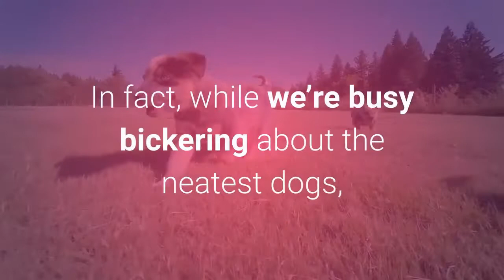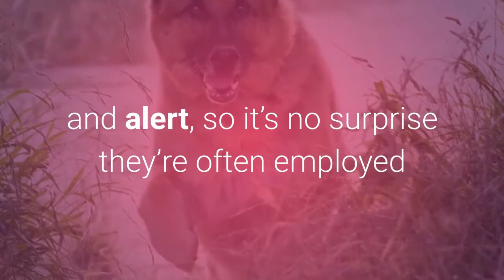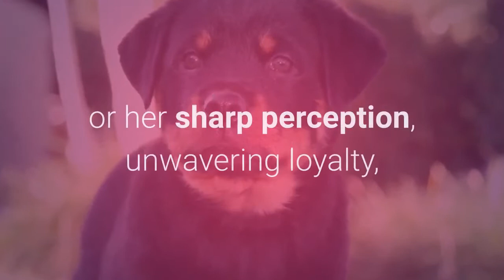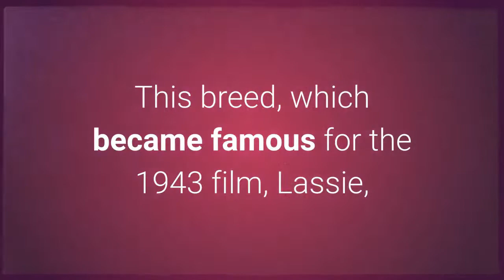Know which are the smartest dogs ever 🤓. Top 20🥰🐶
the smartest dogs ever

According to Reader's Digest magazine, these are the smartest dogs ever. Top 20.

Dogs are way smarter than we give them credit for. In fact, while we’re busy bickering about the neatest dogs, they’re busy deciding the way to take over the planet . OK, maybe they’re almost that smart, but they certainly have dog experts chasing their tails on which dog breed is that the smartest. With the assistance of our canine experts, we managed to chop to the chase.

1 Border collie.
“It’s not a surprise that this hard-working, herding breed comes in first on our list,” say Caitie Steffen, pet expert at Whistle, and Angela Hughes, DVM, PhD, a veterinarian geneticist wisely Panel. Border Collies are always wanting to learn and please their owners, which earns them the highest spot during this smartest dogs ranking. “How are you able to argue with a dog with a vocabulary of over 1,000 words?” adds holistic pet therapist and author, Sally Morgan, pertaining to Chaser, a famous Border collie from South Carolina who was once profiled on CBS’s hour .
2 Poodle.
The poodle has been selected as one of the top-ranked dog breeds for intelligence over and over because of its ability to be loyal, smart, and gentle, according to Lazhar Ichir, founder of Breeding Business, an educational platform for ethical dog breeders. “Poodles learn quickly and often surprise their owners by how human-like they can be.” Wendy Hauser, DVM, adds that poodles are readily trainable and enjoy activities that allow them to be challenged, such as hunting, tracking, agility, and obedience work.
3 German shepherd.
German shepherds are known to be intelligent and alert, so it’s no surprise they’re often employed as service dogs for enforcement , search and rescue, and disability assistance (many seeing-eye dogs are German shepherds). Bred as herding dogs, German shepherds are adept at evaluating situations and determining the simplest course of action, adds Jill Cline, PhD, site director of the Royal Canin Pet Health and Nutrition Center in Lewisburg, Ohio.
4 Golden retriever.
Goldens are known to be calm and easy to train. What makes them some of the smartest dogs is that they’re only too happy to “comply with commands or tasks asked of them by their owners, and they can be relied upon to be consistent with their behavior in a variety of situations,” says Dr. Cline. Golden retrievers are used as service, search and rescue, and therapy dogs.
5 Doberman pinscher.
A true dog , these sleek dogs are in demand for his or her intelligence, trainability, and protective personalities, consistent with Dr. Hauser. They’re a fast study as service dogs, particularly in enforcement , say Steffen and Dr. Hughes. “Dobermans are so mentally active that they get bored without sufficient intellectual stimulation,” points out Caleb Backe, a health and wellness expert for Maple Holistics. it's going to cost a bundle to have a dog (and this is often exactly what proportion it costs), but if you’re trying to find a watchdog , a Doberman may very well be worthwhile .
6 Shetland sheepdog.
This small herding dog is intelligent, alert, active, fast, and often vocal, which makes them great herding dogs. “Shelties are capable of following detailed directions and also independent problem solving,” says
 “Natural family dogs, they are also people-pleasers and love nothing more than a good cuddle,” adds Dr. Hauser.
7 Labrador retriever.
Labs (like goldens) show good judgment and bravery, according to Ichir, which makes them wonderful service dogs, especially for people with disabilities. They’ve been ranked among the smartest dogs because they are highly emotionally intelligent and trainable, according to our panel of experts. Here are the 18 best dog breeds for kids.

Here you can find links to different types of food for your dog:

Blue Buffalo
Taste of the Wild
Primal Pet Foods
Whole Earth Farms